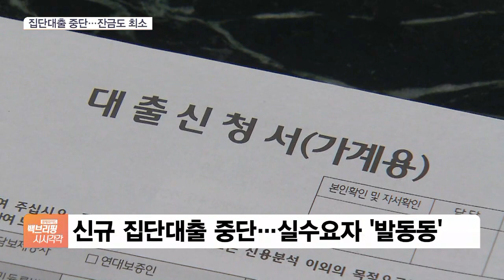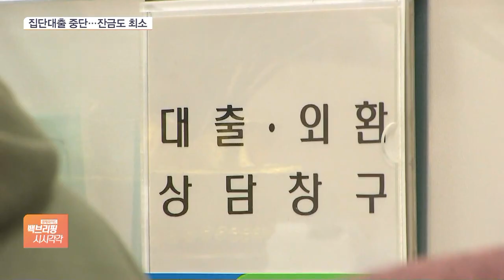농협銀 올해도 중도금, 이주비 대출 안 준다…다른 곳도 ‘코가 석자’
[앵커]

NH농협은행이 지난해에 이어 올해 상반기에도 집단대출 중단을 선언했습니다.

중도금과 이주비 대출이 나오지 않으면 실수요자 입장에서는 다른 은행을 찾을 수밖에 없어 불편이 커지게 되는데요.

권준수 기자 연결해 자세히 알아봅니다.

새해 들어서도 농협은행은 가계대출 관리에 열을 올리고 있군요?

[기자]

네, 흔히 분양 아파트나 재건축 아파트 입주 예정자에게 한 번에 취급하는 대출을 집단 대출이라고 하는데요.